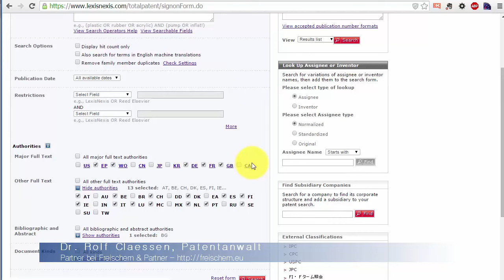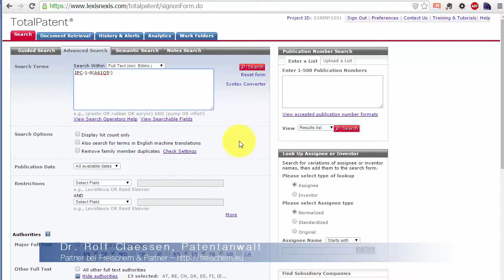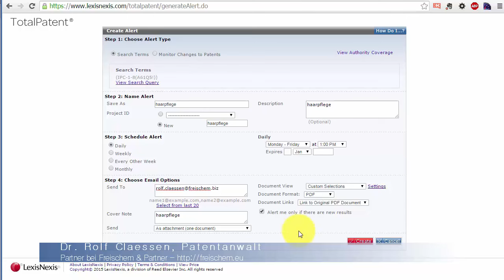How To und Tutorial: Beobachtung von Wettbewerbern mit Patentdatenbanken – Wettbewerbsbeobachtung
Beobachtung von Wettbewerbern wird immer leichter und erleichtert viele Abläufe - mehr dazu gleich

Man kann mittlerweile sehr leicht regelmäßig informiert werden, ob in einem bestimmten technischen Gebiet oder von bestimmten Wettbewerbern Patente oder Patentanmeldungen veröffentlicht werden. Vielleicht sind sie auch nur an ganz bestimmten Ländern interessiert. Man kann im Prinzip beliebige Suchkriterien miteinander kombinieren und sich regelmäßig über neue Veröffentlichungen unterrichten lassen.

Wir benutzen dazu für unsere Mandanten die Datenbank TotalPatent, aber es gibt auch viele andere Anbieter, die einen ähnlichen Funktionsumfang bieten. Nehmen wir an dass ein Mandant von uns Haarwaschmittel herstellt. Der Mandant ist nur in Westeuropa aktiv und möchte vermeiden, in fremde neu erteile patente einzugreifen und über neu erteilte patente informiert werden, damit er ggf. rechtzeitig Einspruch einlegen kann. Wir schränken also die Recherche auf bestimmte IPC Klassen (also technische Gebiete) für Haarwaschmittel und die wichtigsten westeuropäischen Ämter ein. Für diese Recherche können wir nun einen sog. Alert einrichten und die Datenbank unterrichtet uns z.b. monatlich über die neuen Treffer. Wir können einstellen, dass wir beispielsweise immer die englische Maschinenübersetzung erhalten wollen oder erstmal nur die bibliographischen Angaben, die Zusammenfassung und die Ansprüche benötigen.

Auf diese Weise kann man sich auch generell darüber informieren, wer an was in einem bestimmten technischen gebiet forscht oder herausfinden, woran ein konkreter Wettbewerber momentan arbeitet.

Einen Beispielbericht einer solchen Recherche habe ich in der Videobeschreibung verlinkt.

Andere nützliche Webseite

IP Fridays (intellectual property podcast)

IP Newsflash (intellectual property news portal, free patent PDF download, free patent family search)

Nehmen Sie Kontakt auf:

Michalski · Hüttermann & Partner
Speditionstraße 21
D-40221 Düsseldorf
Germany

You have been watching a video by Rolf Claessen. The views expressed by the participants of this program are their own and do not represent the views of nor are they endorsed by their respective law firms.  None of the content should be considered legal advice.  This video should not be construed as legal advice or legal opinion on any specific facts or circumstances.  The contents of this video are intended for general informational purposes only and you are urged to consult your own patent attorney on any specific legal questions. As always, consult a patent attorney.